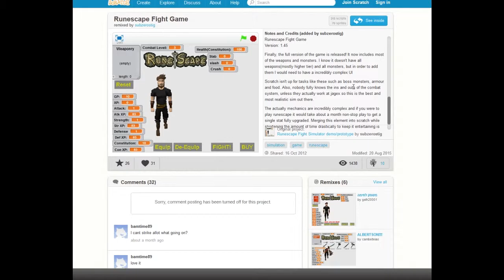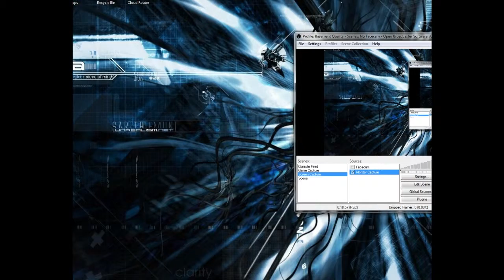Basement Quality - Runescape Fight Game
Nathan, Taha, and pat are buying gf 10g

That feel when still no runescape gf.